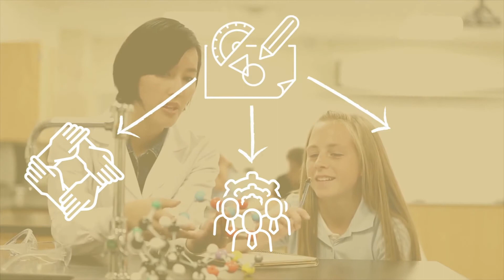The Four Benefits | NSTEM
Learn about the benefits of opening a NSTEM chapter at your school! You will be able to earn recognition, participate in fun STEM projects, gain access to millions of resources and so much more by joining NSTEM. Open a chapter at your school today, by visiting

National STEM Honor Society (NSTEM) is dedicated to inspiring innovation & recognizing student excellence from K to Career in the fields of Science, Technology, Engineering, & Mathematics. NSTEM promotes STEM education through projects and curriculum suited for all ages.